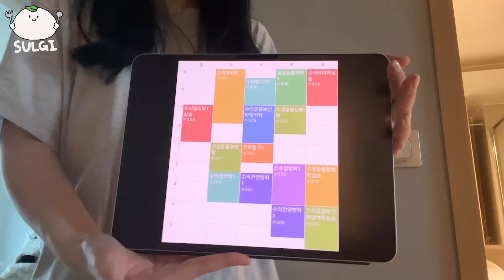ASMR MUKBANG| 편의점 직접 만든 불닭 떡볶이 소세지 김밥 디저트 먹방 & 레시피 Convenience Store Food EATING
🎵BGM🎵